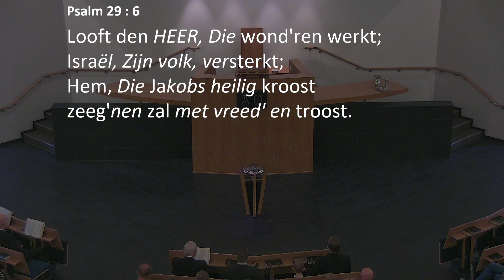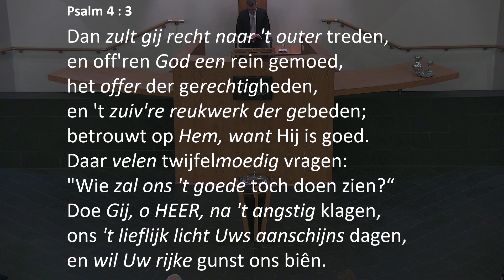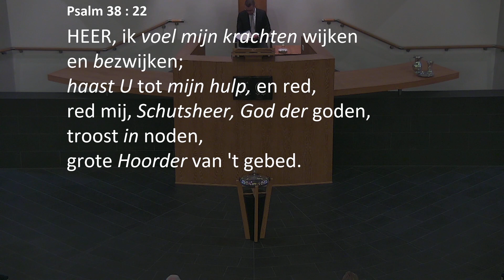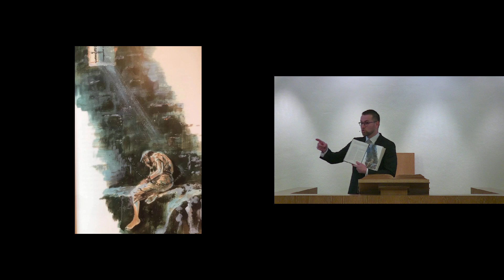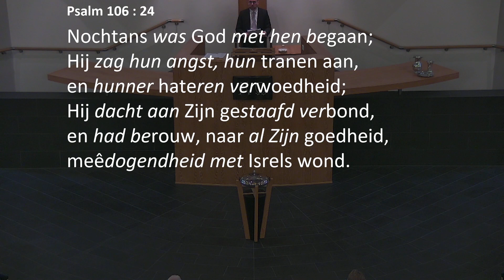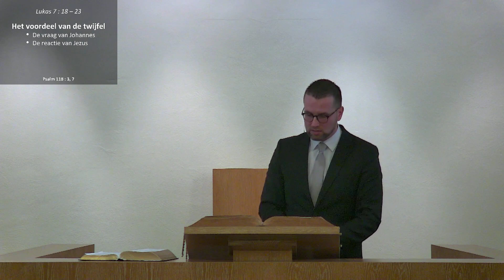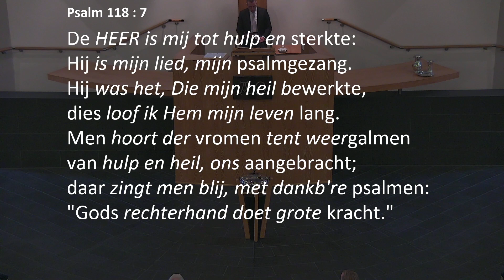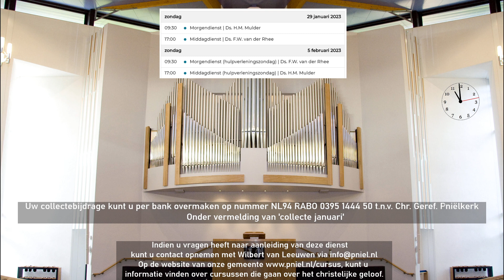Kerkdienst van 29-01-2023 Morgendienst